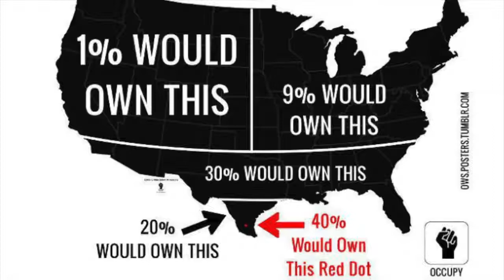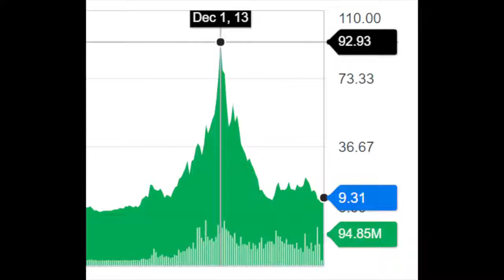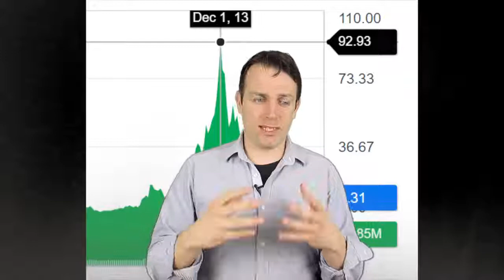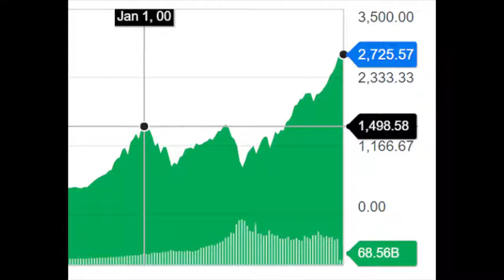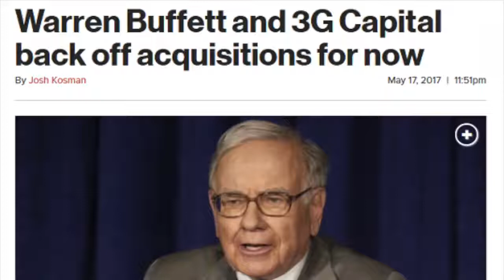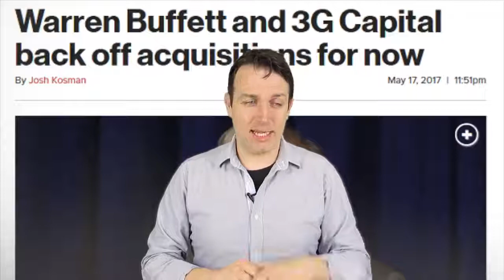MUST WATCH: WILL YOU EVER GET RICH 3 INVESTING TESTS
Many will never get rich not because there are no opportunities but mostly because of the wrong mindset. There is a way how the rich invest and there is how the poor speculate. It is up to you what do you want to be, rich or poor. Cryptocurrencies, bitcoins, lotteries, casinos are one side, while long term investments, dividends are the other. The wealthy get wealthier while the poor stay poor, it is all about the mindset and habits.

WILL YOU EVER GET RICH 3 INVESTING TESTS